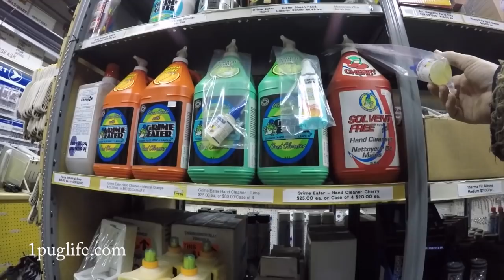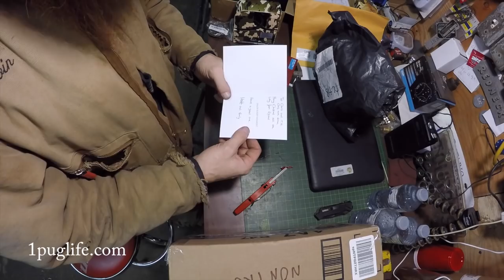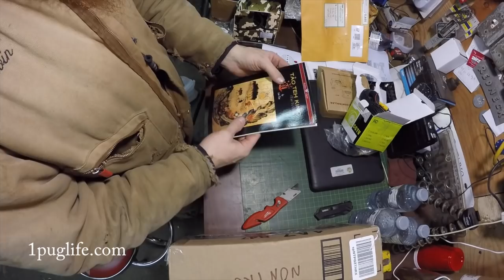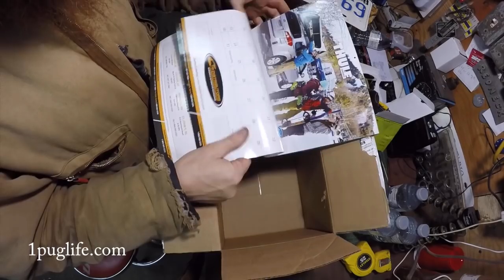new ride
had some running round to do and while we were out we picked up a new ride from bonzi rides
leelbox N06
amazon N06